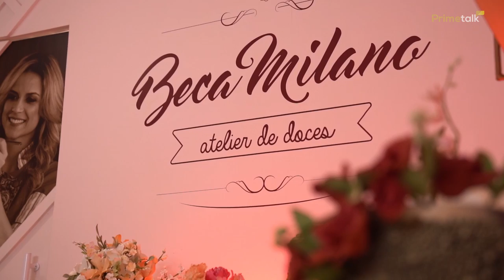Creme de Chocolate com Avelã e Pasta de Avelã